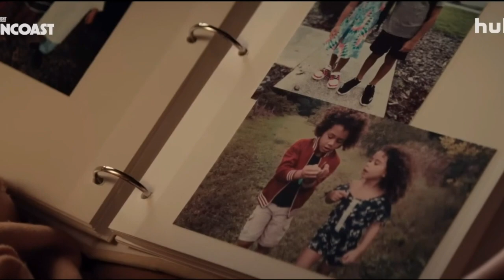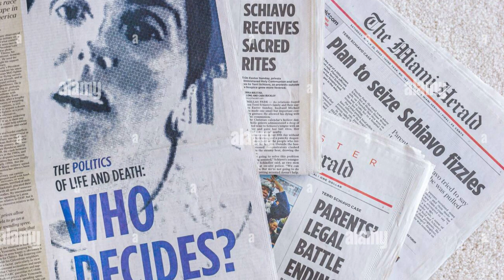Suncoast (Reaction) Coming of Age Movie While Dealing With Death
Reviewing Hulu's Suncoast